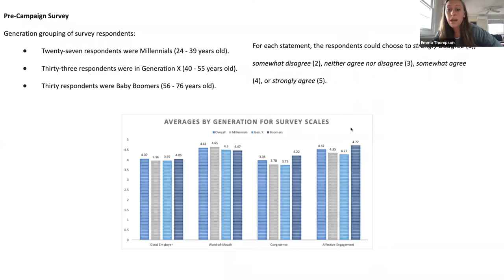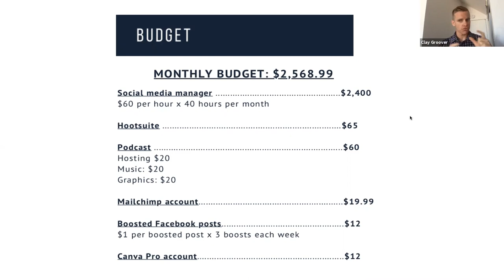NNOA PR Plan - Summer 2020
Students from Dr. Kaye Sweetser's summer 2020 graduate public relations course created a brand guide and PR plan for NNOA. The students are all active duty officers, attending the San Diego State University Military PAO Master's Program.